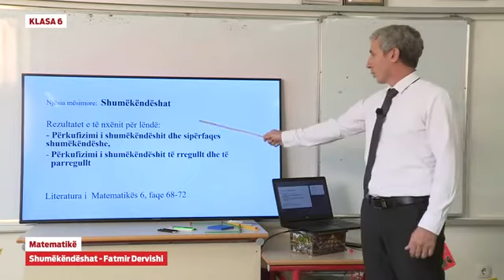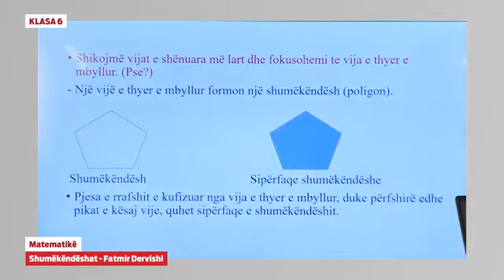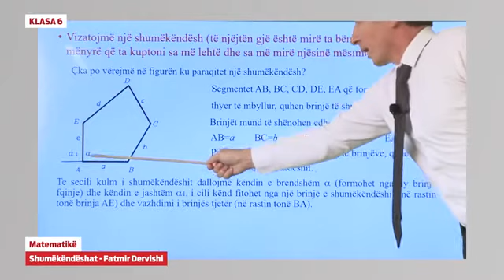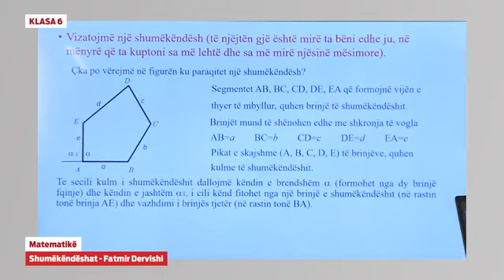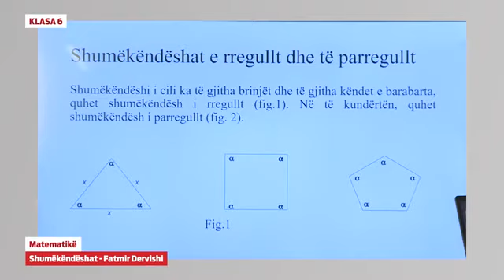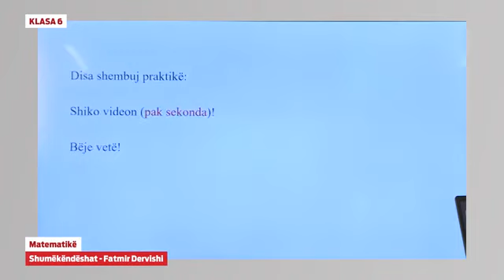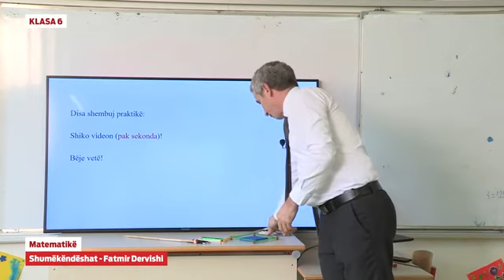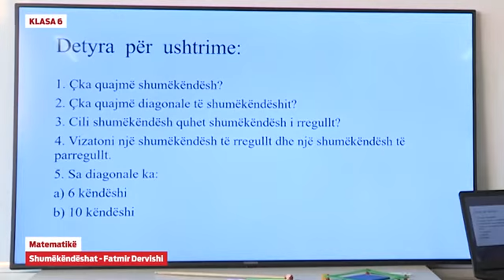Klasa 6 - Matematikë | Shumëkëndëshat